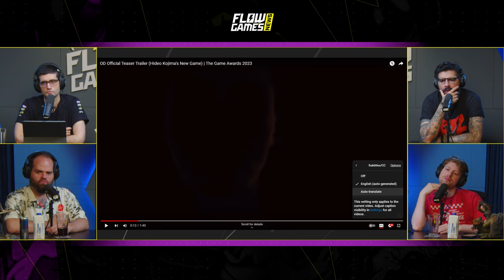ANÁLISE COMPLETA e DETALHADA do novo jog OD de Kojima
Fala galera! No vídeo de hoje teremos um corte comentando sobre The Game Awards.